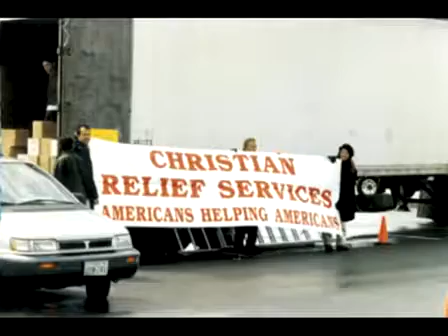Christian Relief Services